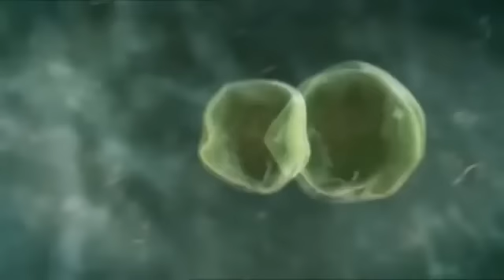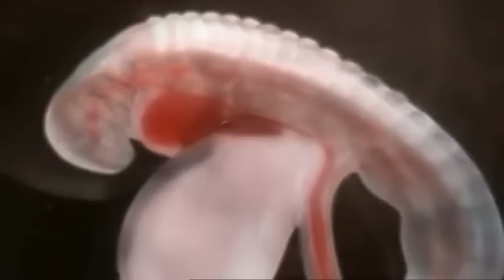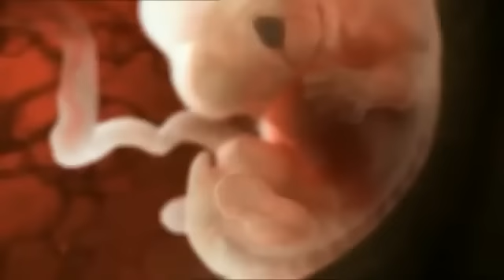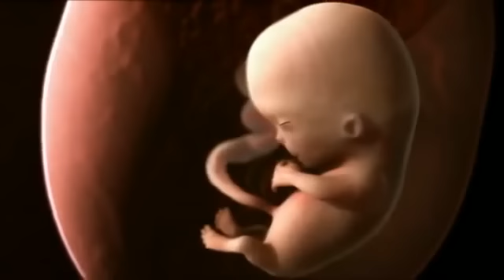What happens during Sex Ovulation Ejaculation and Pregnancy